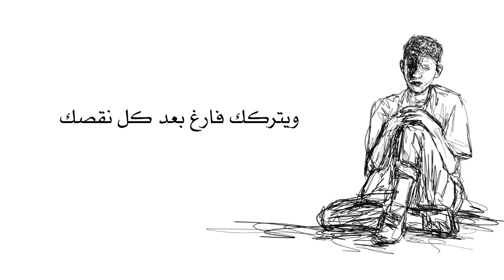كسرة روح OSAMA ALKAFRI2020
⊙ شكرا لك على المشاهدة. فعّل زر التنبيهات (🔔) لكي تصلك الفيديوهات الجديدة
حسابي الأنستقرام
بيج الفيس بوك
حسابي السناب شات
قناتي اليوتيوب
إدعمني ولو بــ القليل
مافي أصعب من كسرة الروح بعد العشم ! إنك
تتعشم بشخص أو شي معين لأيام و شهور وممكن
تكون سنين حتى
و بالنهاية ما تلاقي مقابل !
رح تنطفي تدريجيا' ، ورح
تسأل حالك وقتها
كل يوم وكل ساعة و كل دقيقة !
" أنا ما كنت شخص منيح؟ "
" أنا بستاهل كل هاد يا ترى؟ " ، اسألة كتيرر و
اسألة بتاكل خلايا المخ !! ومستحيل توصل منها
لجواب ووقت حدا يعشمك إنه رح يضل موجود
بحياتك تحت أي مسمى وبعدها يروح !
رح تفقد ثقتك بحالك وباللي حواليك
رح تخاف من أبسط الكلام ! رح تشوف كل
الوعود كذابة ، وكل حدا رح يقرب منك بتحس في تقل
ب الشعور جواتك ! وكأنو مو جاي ليكملك !
بتحسو جاي لينزع كل شي فيك
ويتركك فارغ بعد كل نقصك ،
للأسف قدر هالشي إنو يغرقك بشعور النقص !
قدر إنو يحولك لحدا ممنوع اللمس !
و كأنك ما خلقت لتكون إنسان ، خلقت لتكون
بعيد متل الشمس ، بتعطي نور وبتعطي دفا
بس القرب منك حريقة روح و هزيمة للنفس